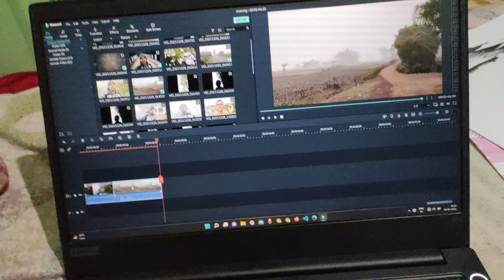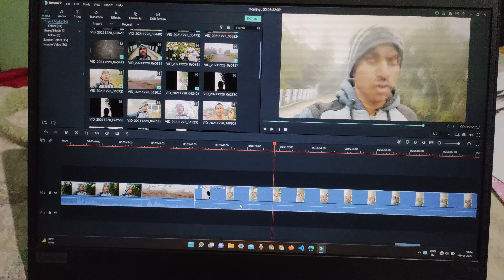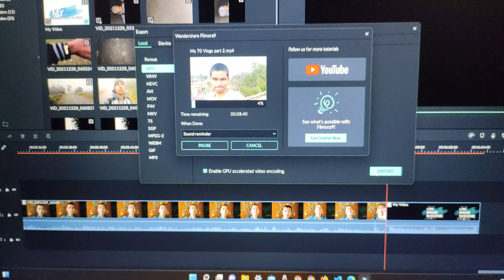Suddenly Biriyani | My 82 Vlogs | @Art Wale Aashiq vlogs